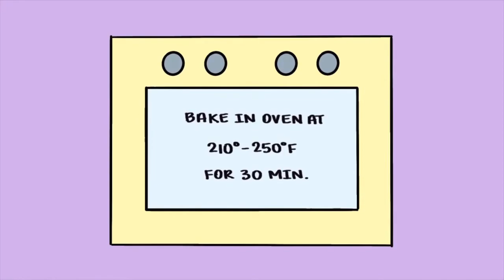DIY SCHOOL SUPPLIES | EASY DIY IDEAS PAPER CRAFTS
Here is a DIY easy to make from home or anywhere diy projects for school with different diy ideas homemade crafts diy crafts